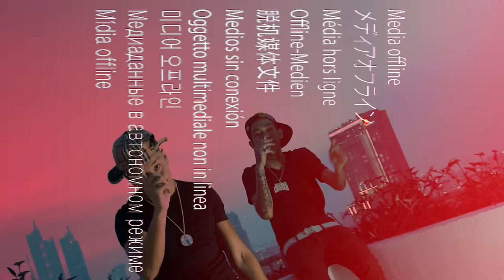1MILL, Tanboymiguel & Cult Shφtta - sexdrugsmoney! (Official Music Video)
Connect with 1MILL

Connect with Tanboymiguel

Connect with Cult Shφtta

Produced & Engineered by ONM
Edited by @braydenfunfilms